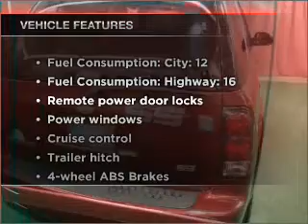2008 Chevrolet TrailBlazer - Chicago IL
Year: 2008
Make: Chevrolet
Model: TrailBlazer
Trim: SS
Engine: 6.0 liter 8 cylinder 16 valve
Transmission: 4-Speed Automatic
Color: Red Jewel Tintcoat
Mileage: 53609
Address:
6603 South Western